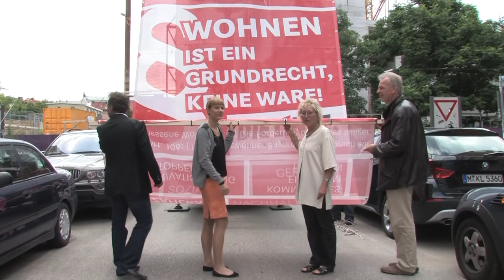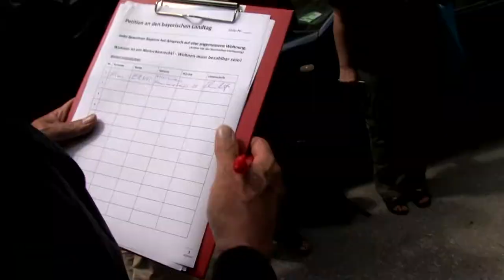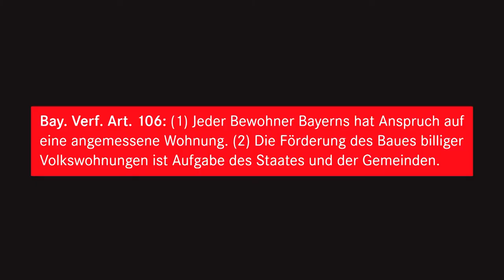DIE LINKE Bayern: Wohnen ist Grundrecht (2)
Video zur Kampagne der LINKEN Bayern